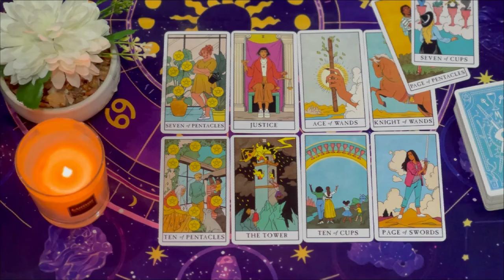VIRGO🔥- THIS IS CRAZY… I CRIED DURING THE READING VIRGO END JULY 2024 LOVE TAROT READING